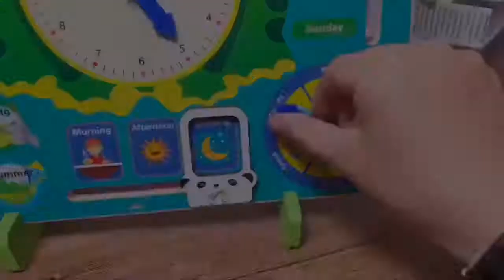7 in 1 Vertical weather calendar clock